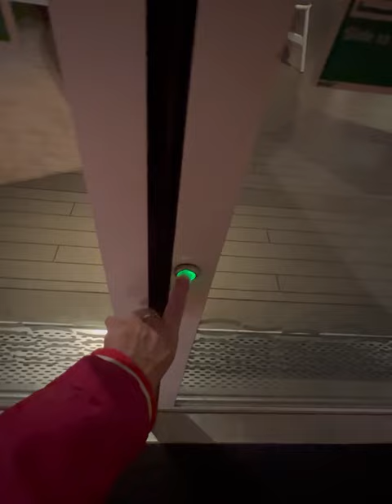Costa Smeralda - 2022 ( ship and balc.cabin 14272)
🇭🇺Costa hajózás 2022 novemberében .
A Costa család legnagyobb hajója 330 méterével, amit 2020 februárjában bocsátottak tengerre, a hajót pedig nem más mint Penelope Cruz keresztelte.

A hajó továbbra is 90 % ban olasz turistákat szállít, akik márkahűek. A hajó ellátási rendszere nekik van felállítva: azaz semmit sem tudnak kezdeni a neveletlen olasz gyerekekkel, akik éjszaka is rohangálnak az ültetéses étteremben  és ezen nem segít a nagyrészt képzetlen indonéz személyzet.
Ellátás : teljes ( regg.:ebéd, vacsora ) . A büfé 21:30kor zár, utána már csak fizetéses étterem az étkezési lehetőség. Az olasz konyha kedvelői csalódottak lesznek: olasz hajó létére csak fizetős olasz étterem és persze pizza van .
Éjszakai büfé nincs.  Az ellátás a hajón kimondottan szegényes és nagyon szerény. Viszont azért jól lehet lakni.
Szórakozás: az éjszakai Disco nagyon jó , az előadások alacsony színvonalúak és unalmasak.
A hajó legnagyobb hibája: egyetlen egy kikötőnél sem teszik ki, hogy hol a kijárat / gangway ( a liftbe látni a gangway gombot , de használhatatlan ! ) ( semmilyen tájékoztató táblát , szimbólumot nem használnak a hajón belül !)
A recepcio extrém rossz: 1/ regisztrációkor állította a hölgy hogy nem jó a debet bankkártya és elküldött “  valahova hátra”.
2/ visszamentünk, újra kisorakoztuk a számot és egy recepciós fiút választottunk, aki kimondottan orult a bankkártyának. Így sikerült regisztralni. Azoknak akik először hajóznak nem a Costa hajot ajánlom . Stresszes lesz nekik.

Azonkívül: 2x leöntöttek ( pincér / utas) , 2 bár működését menet közben megváltoztatták , a kajutben az ásványvizet nem pótolták
Az Il Meneghino egy kantinszerű étterem , nagy hiba ott vacsorázni
A Ristorante Colombina fantasztikus, hangulatos reggeliző étterem. Ide jár a pont.

Fontos : minden infót kétszer kell kérdezni.
Az első mindig teljes dezinformáció.

Összegzés : óriási hajó , kívülről nagyon klassz, kényelmes elrendezés , kitűnő ágyak, kellemes kajut . Extrém rossz személyzet, kedvesség és segítségnyujtas, profizmus nélkül.
Gasztro: az MSC és Royal CARIBBEAN  hajók után a Costa totális csalódás . Viszont olcsó és a sokáig állnak a kikötőben, ami a kirándulás szempontjából jo dolog.

🇬🇧Costa shipping in November 2022 .
The largest ship of the Costa family, at 330 metres, was launched in February 2020 and christened by none other than Penelope Cruz.

The ship still carries 90% of Italian tourists who are brand loyal. The ship's catering system is set up for them: i.e. they have nothing to do with the uneducated Italian children who run around at night in the sit-down restaurant, and this is not helped by the largely untrained Indonesian crew.
Meals : full ( breakfast:lunch, dinner ) The buffet closes at 21:30, after that the only dining option is a pay restaurant. Lovers of Italian cuisine will be disappointed : for an Italian ship there is only Italian restaurant with pay and of course pizza .
No night buffet.  The food on board is very poor and very modest. However, the accommodation is good.
Entertainment: the night disco is very good , the shows are low quality and boring.
Biggest fault of the ship : not a single port of call where the exit / gangway is posted ( you can see the gangway button in the lift , but it is useless ! ) ( no information signs , symbols are used inside the ship !)
The reception is extremely bad: 1/ at registration the lady claimed that the debit card is not good and sent me to " somewhere in the back" .
2/ we went back, sorted out the number again and chose a reception boy who was specifically nosey about the debit card. So we managed to register. For first time cruisers I would not recommend Costa ship🥲

Besides: 2 times we were spilled ( waiter / passenger) , 2 bars were changed during the trip , the mineral water in the csbina was not filled.
Il Meneghino is a canteen like restaurant , a big mistake to dine there
Ristorante Colombina is a fantastic , cosy breakfast restaurant . Score one.

Important : you have to ask for all information twice.
The first is always complete disinformation.

Conclusion : huge boat , very nice outside , comfortable layout , excellent beds , pleasant csbins. Extremely poor staff , kindness and helpfulness without professionalism .
Gastronomy : after the MSC and Royal CARIBBEAN ships , Costa is a total disappointment .